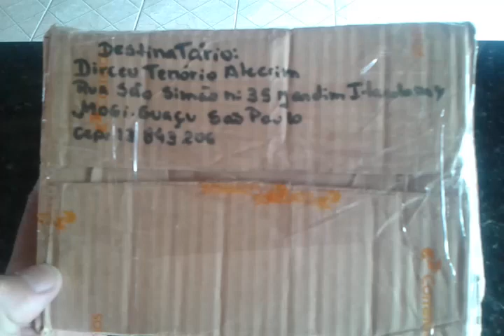Inspeção e embalo Tubo de admissão Shineray Indianapolis Dirceu cliente GAP 03